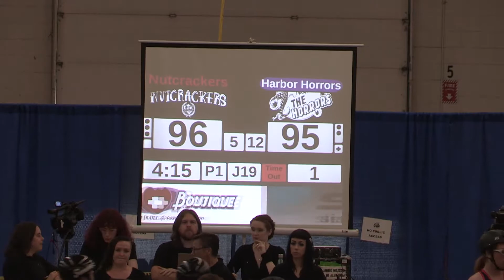2018 Boston Roller Derby Hometeam Championships: June 23rd - Harbor Horrors vs. Nutcrackers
Footage by Kurt Erickson